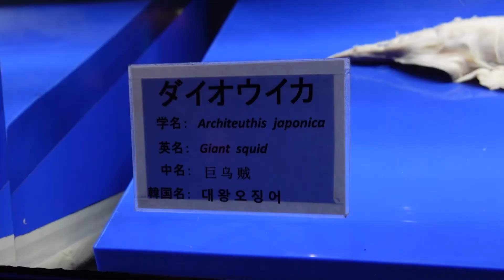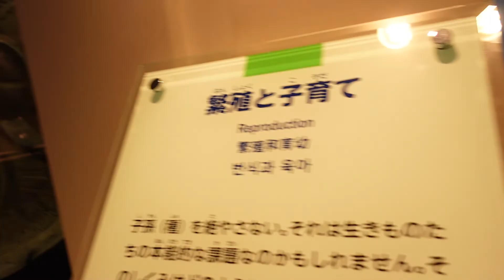Okinawa Aquarium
SUNFIIIIISH.